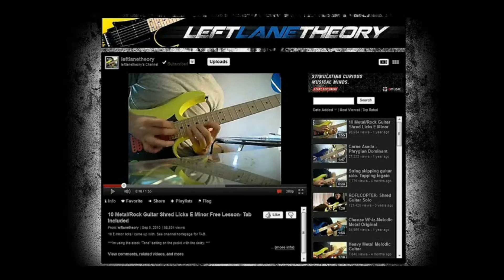Deadtide - Separate Ways (Journey Metal Cover) With Guest Solo!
MY BAND DEADTIDE'S EP IS NOW RELEASED!

Journey Metal Cover...My Melodic Death Metal version/Metal Cover of Separate Ways by Journey (Instrumental) Recorded with my Schecter C1 Hellraiser, POD HD500, Mixcraft, and Monzter Drumz sample pack by PrecisionSound. You can check out more on these drums I use here...

(The drums and other things come out a bit more clear on Purevolume!)

Special thanks to Oabbasi for sharing this on his channel! UPDATE: Account closed down...=(

Remember I did a little intro clip of this back in 2008? Well I finished it like a lot of you wanted!! I hope you all enjoy! I spent a lot of time on this!! Yeah I never ended up doing that "New Work in Progress" ...it gave me the inspiration to do this instead, which I believe was a good call =)

**This is MY interpretation of the song, it doesn't EXACTLY follow how the song is, I purposely made it my own instrumental style following the basic structure of the original song, adding some extra stuff that isn't in the original, and also following the vocals of the original with my guitar playing. I wanted to make a more "unique" metal cover of the song instead of the usual metal covers of it you hear that are the same exact thing as the original but with slightly heavier guitar parts...that's not enough for me! =)

Hear anything familiar in this? I got a little Stargazer Syndrome/Anthem of the Insomniac aka "8am Madness" going on before the solo hahaha